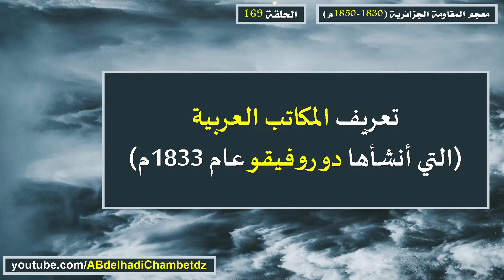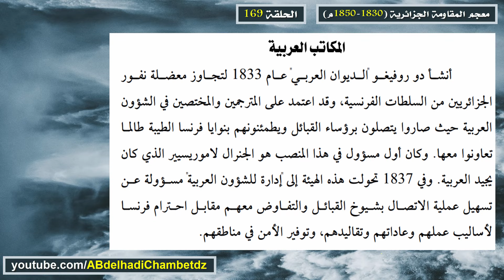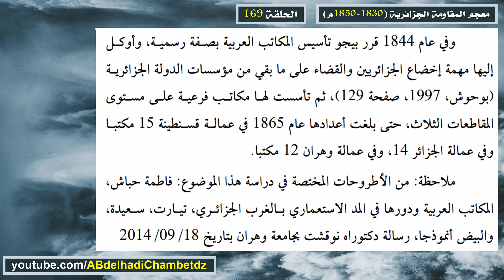تعريف المكاتب العربية (التي أنشأها دو روفيقو عام 1833م)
الحلقة مئة وتسعة وستون من سلسلة معجم المقاومة الجزائرية (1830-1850م)  بعنوان تعريف المكاتب العربية (التي أنشأها دو روفيقو عام 1833م) .

محتوى الحلقة:
00:00 عنوان الحلقة وترحيب
00:22 تعريف المكاتب العربية
02:08 مرجع المعلومات